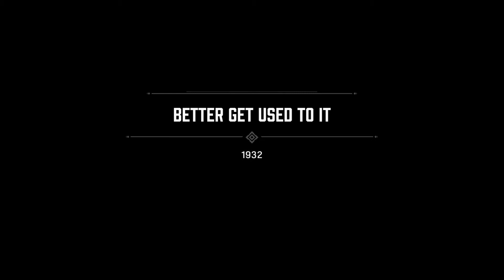I'm A Racecar Driver, Baby - Mafia 1 Episode 3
As we're coming to a close to 2020 here soon, i just wanna say thank you to all the support thus far! Also making a path towards 100 subscribers too so let's get there!